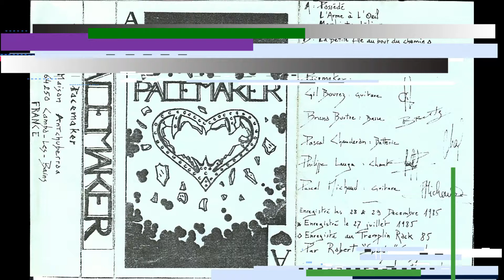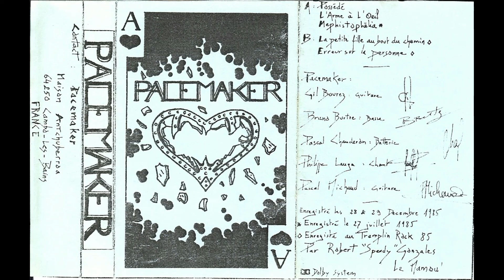Pacemaker (Fra) - Erreur sur la personne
Demo 1985 ... French HEAVY METAL!!